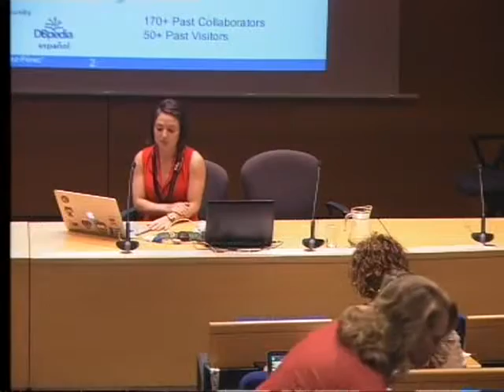María Poveda Villalón: VIII Encuentros de Centros de Documentación de Arte Contemporáneo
Ponencia de María Poveda Villalón, investigadora postdoctoral en el Ontology Engineering Group de la Universidad Politécnica de Madrid, "Ontologías para describir datos en la web".
VIII Encuentros de Centros de Documentación de Arte Contemporáneo Artium, Vitoria-Gasteiz, 19 de octubre de 2016.